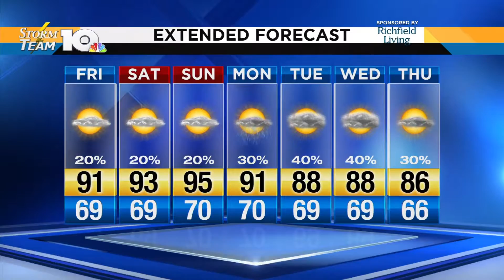Friday Morning Video Forecast 8/16/19